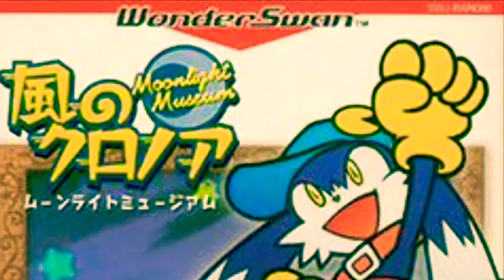Klonoa-Home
Klonoa by Namco
Jetsons the Movie by Universal